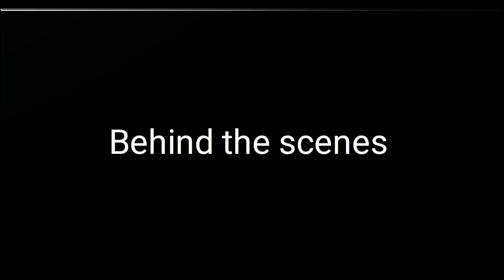Mountain short Track by Siem Reap Pro Ride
Fun ride after long rest. Short video and Behind the scenes